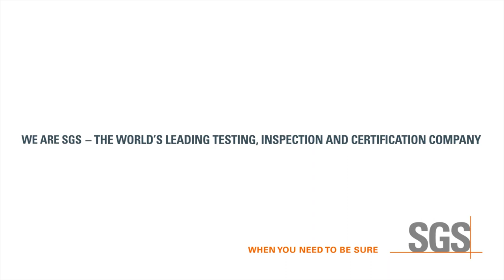Unlock Success: SGS Trade Services Strategy Unveiled with Sidney Clayborn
Get an insider's look into our Trade Services Strategy with Sidney Clayborn (Manager Third Party Services, LQSi). Learn how we tailor solutions, navigate unique client requirements, and foster a thriving team culture. Join us as we dive into the delicate art of cultivating relationships built on unwavering trust and success.